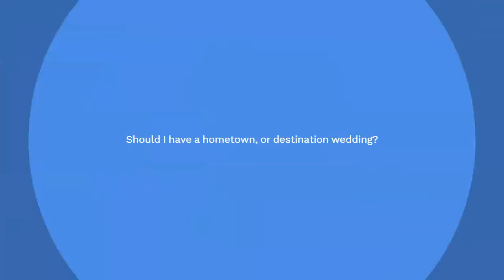Should you have a hometown, or destination wedding?